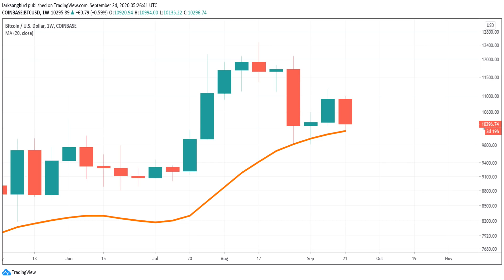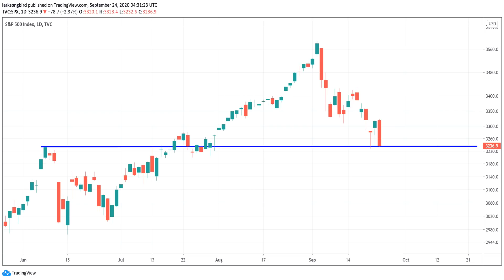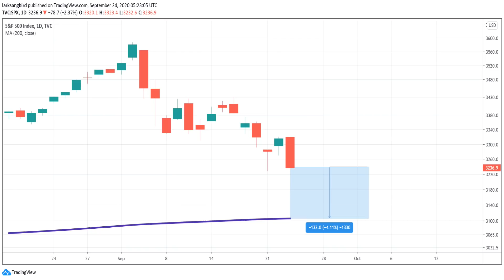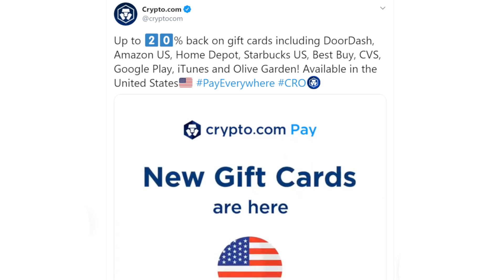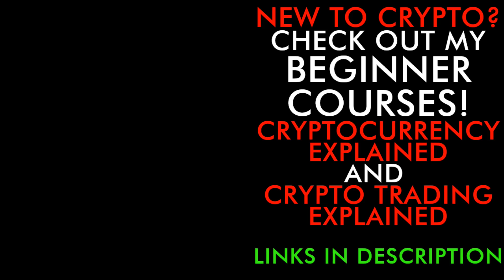BITCOIN COULD FALL FURTHER IN 2020 UNLESS THIS HAPPENS SOON! (Hold Onto Your Butts)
The crypto markets have just seen another rough day, it could get a lot worse unless.
💥 CRYPTODOTCOM DEBIT CARD - $50 FREE CRYPTO

*** Margin trading is ONLY for experienced traders

👀 NUMBER ONE LENDING SITE - 6% ON BITCOIN & 8.6% ON DOLLARS

🐙 NUMBER ONE EXCHANGE TO BUY AND SELL BITCOIN & ETHEREUM

⏰ Time Stamps ⏰
0:00 Today in Crypto
0:42 Bitcoin Markets
3:35 50 BUCKS FREE
4:50 The Big Problem
9:54 Should You Be Worried?